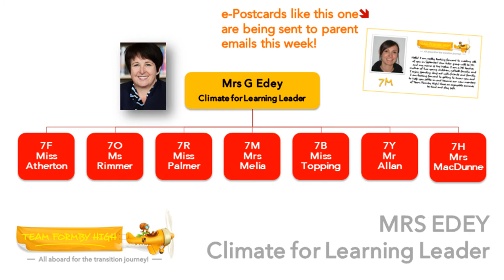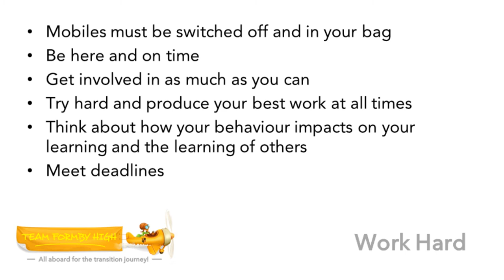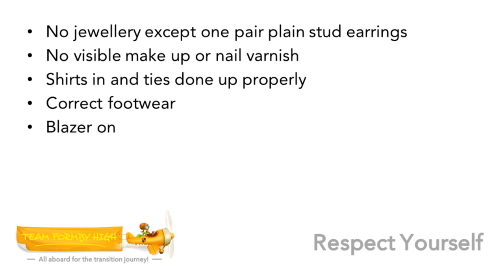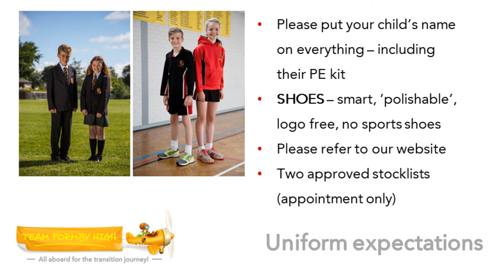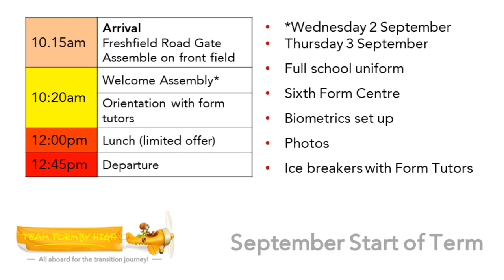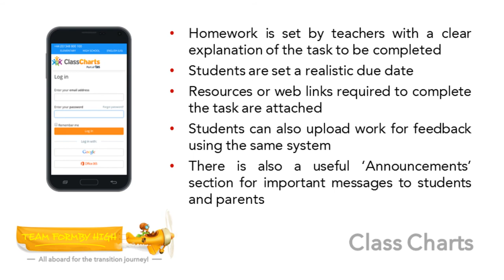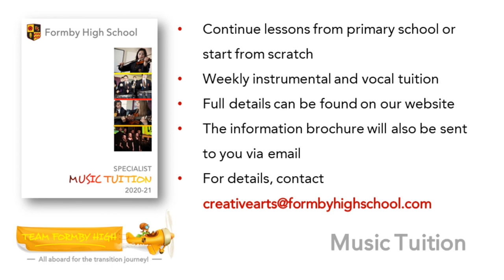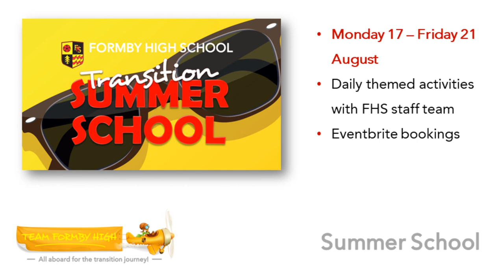Formby High School 'New Parent Podcast' 2020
In lieu of our regular New Parents Information Evening, we have produced this useful podcast video to provide new Year 7 parents with an overview of our arrangements for September. We hope that you find it an informative and enlightening addition to our virtual transition programme this year. For further updates, please head to our dedicated transition web